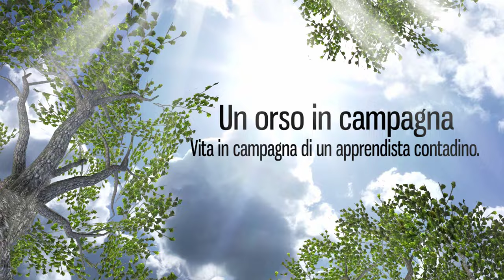Quale vaschetta di germinazione scegliere per il semenzaio. Ve ne presento 3!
Vi mostro 3 vaschette di germinazione per il semenzaio, tutte diverse e tutte interessanti!